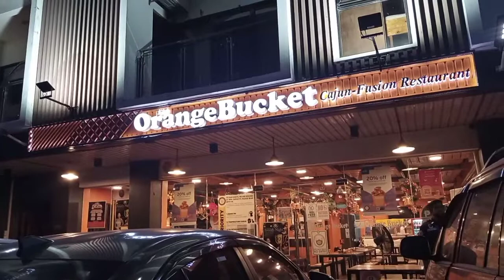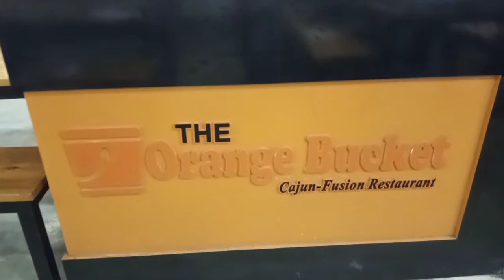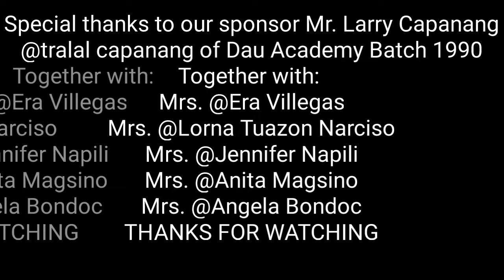DINE OUT AT ORANGEBUCKET WITH OLD SCHOOL MATES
Even though many years has gone by, still thankful to see old school mates. We had a great night after attending a mass. Thank you so much guys!